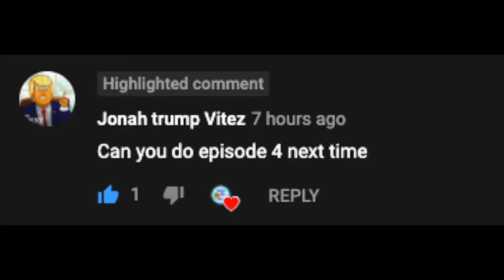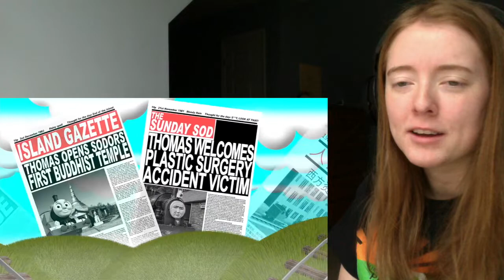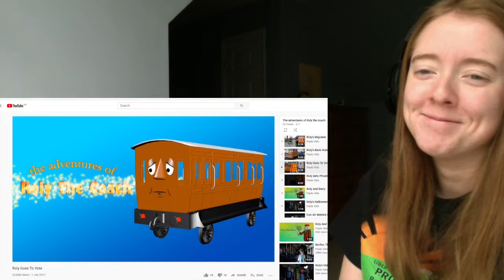Thomas’ PC Adventures Episode 4: Henrys Dilemma by Pauls Vids (Reaction Video)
Thank you to Jonah trump vitez, Josky the fastest human alive, and Arzoo Tadayan for requesting this video! :)